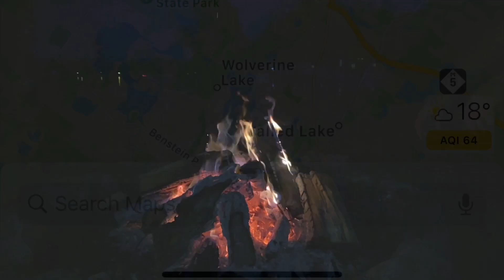Lake house Michigan ชีวิต บ้านริมน้ำ ในฤดูร้อน USA ในวัน Memorial day weekend หยุดพักผ่อน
Lake house life Michigan at Memorial day weekend with our friends ชีวิตบ้านริมน้ำในวันหยุดพักผ่อนวันทหารผ่านศึกประเทศอเมริกา